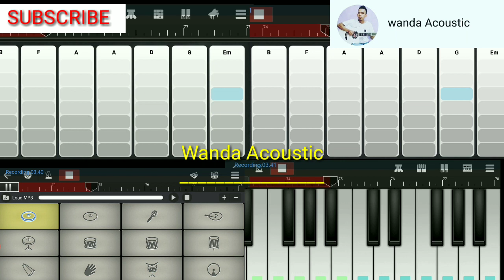Jika Itu Yang Terbaik (Ungu)|| Wanda Acoustic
Semoga pagi ini kalian bisa terhibur ya...a